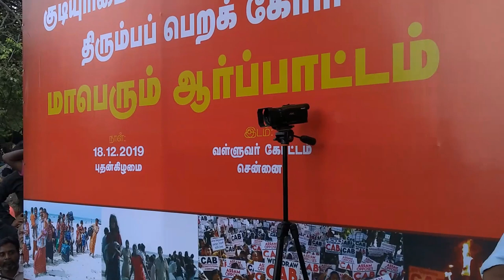செந்தில் மள்ளார் | மருது பாண்டி | கலைக்கோட்டுதயம் | நாதக | ததேகூ | CAB | எதிர்ப்பு ஆர்ப்பாட்ட உரை!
நா.த.க / த.தே.கூ | குடியுரிமைச் சட்டத்திருத்தத்தை எதிர்த்து ஆர்ப்பாட்டம் | NTK CAB NRC IN